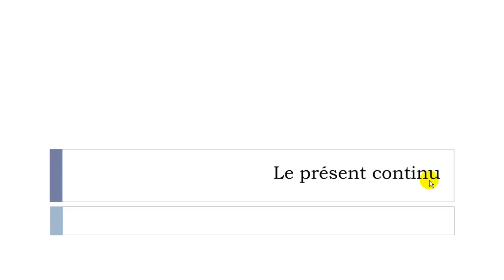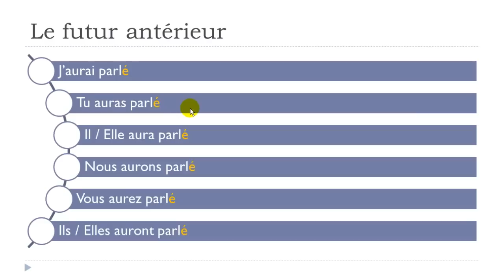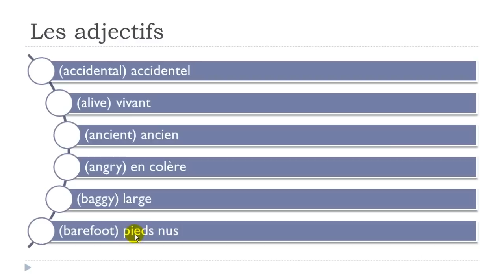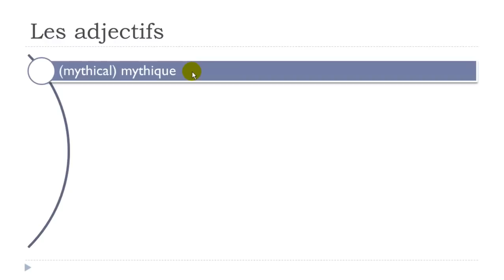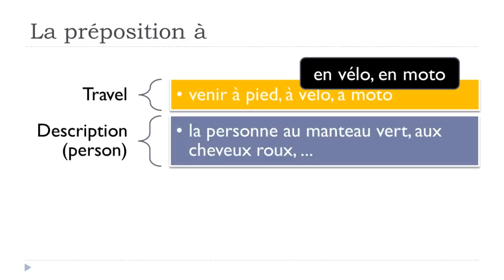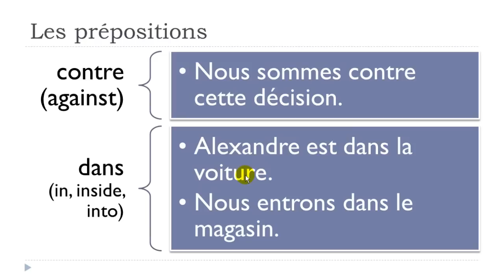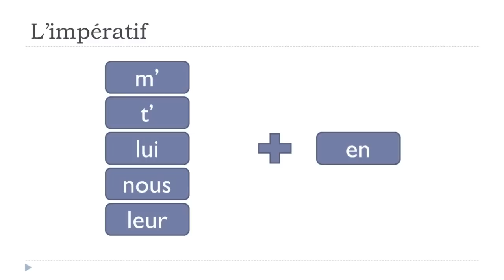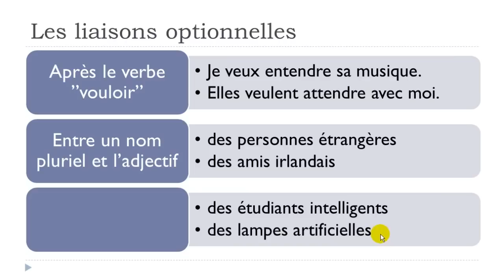Learn French for the University in 13 steps Step 8